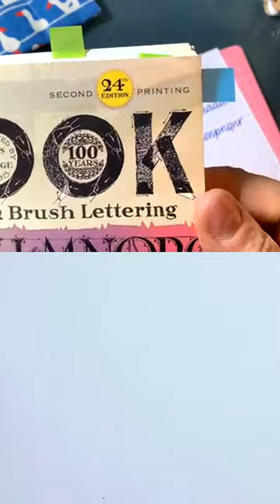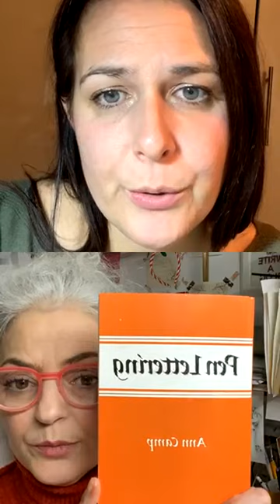CHIACCHIEREMONOLINEA Puntata 12 del 05/01/21 • con Cecilia & Marta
Primo appuntamento del nuovo anno e vi portiamo al Cinema! Abbiamo scritto tutti i titoli che avete amato in questo periodo di Feste 🥳
Prima però abbiamo visto come é fatto il pennino a punta tonda (serie B) e il Textbook di @speedball_artq
Il materiale per scrivere divertendosi insomma non manca!
Stasera @cecilia.boschi ed io abbiamo scritto con i pennarelli @amazon.it che sono stati una piacevole scoperta per il nostro amato Monolinea.
Tra i nostri titoli non c’é il film che hai amato? Scrivilo tu, taggaci e usa